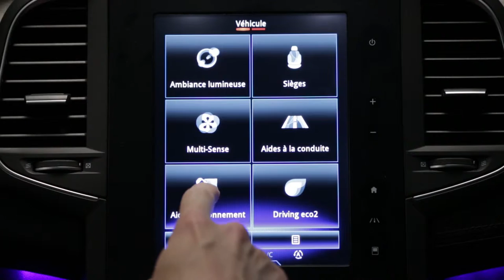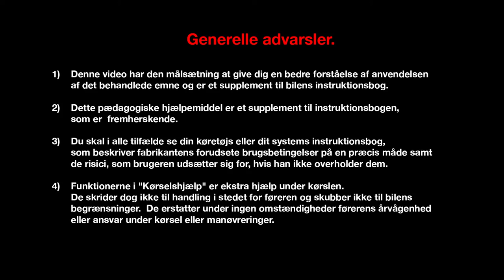Styring af parkeringssensorer